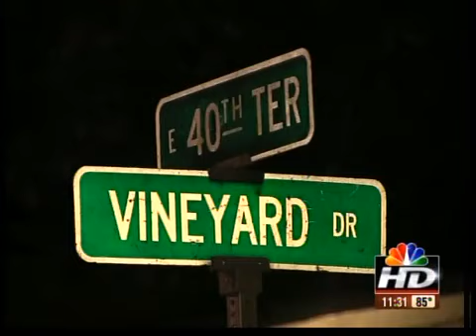No suspect info in double murder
Police say they have a suspect in mind in Thursday morning's double homicide, but they haven't said who it might be.